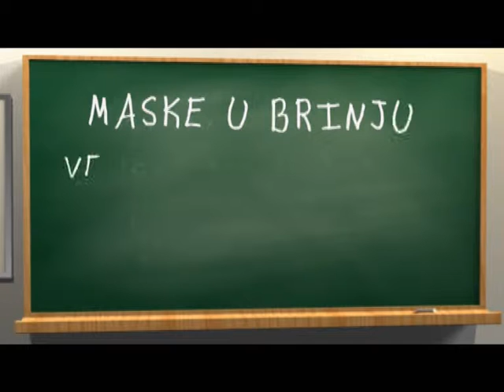Brinje- maškare 2013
Nakon dužeg vremenskog perioda, maškare su opet popularne...